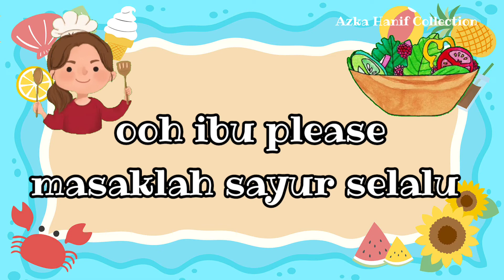lagu edukasi anak tentang Sayur juara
Semoga dengan video ini dapat bermanfaat dan kalian terhibur.

Dukung selalu channel ini agar semakin baik.